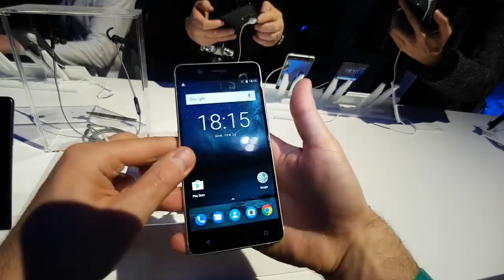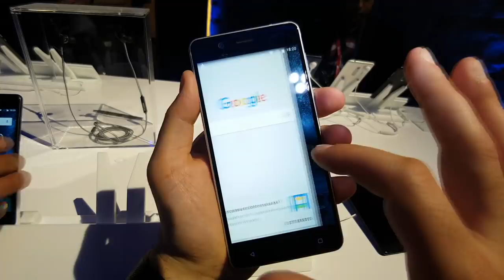NOKIA 5: scocca in metallo e display polarizzato | MWC 2017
Nokia non ci ha solo stupiti rilanciando il 3310, ha anche presentato il suo midrange Nokia 5, con scocca in alluminio e display HD da 5.2 pollici polarizzato, perfetto per l'utilizzo in esterna. Costo pari a 189€ per la versione base e 3 colorazioni previste.